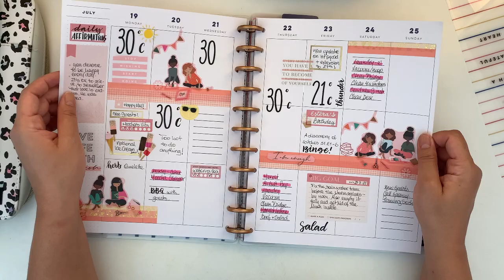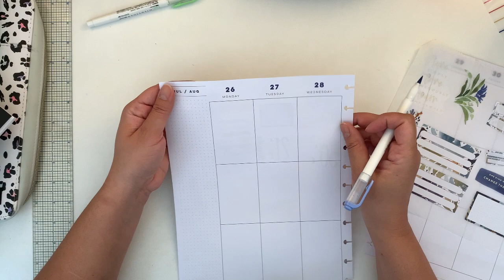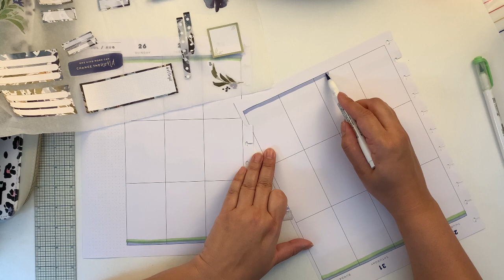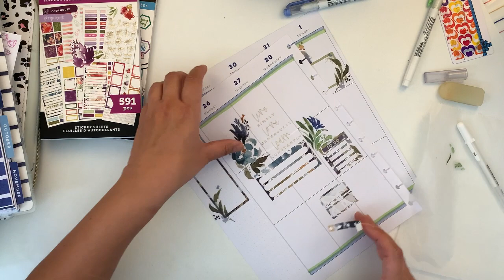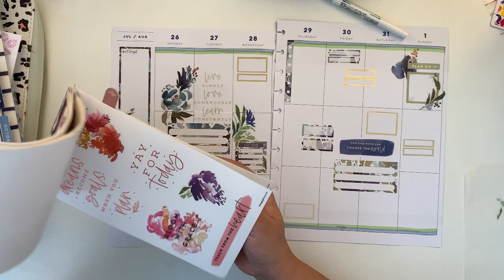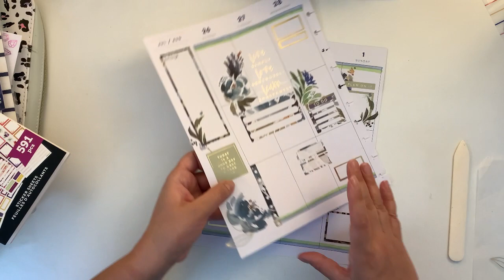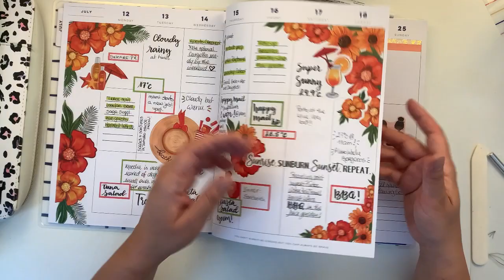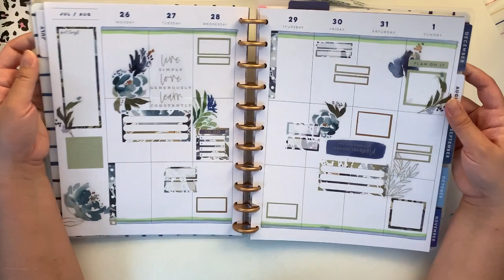Plan with Me | Big Happy Planner | July 25th to August 1st | Teacher Florals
Hello Planner friends, in this video I am sharing how I decorate my weekly spread from July 25th to August 1st in my Catch-All Big Happy Planner, using the Teacher Florals sticker book paired with Colourful Boxes sticker book.

🎵 Track Info: